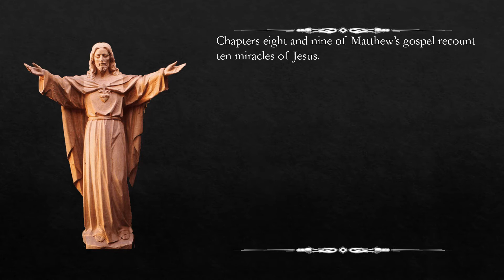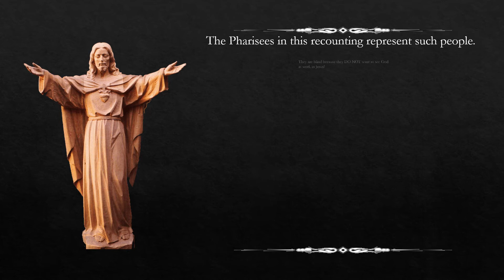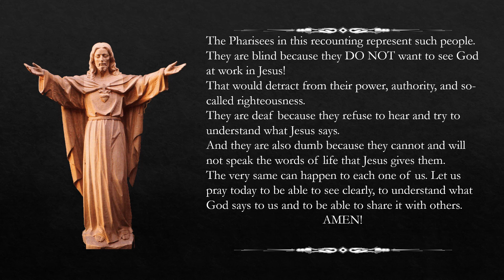Morning Coffee - Tuesday of the Fourteenth Week in Ordinary Time Scripture Reflection